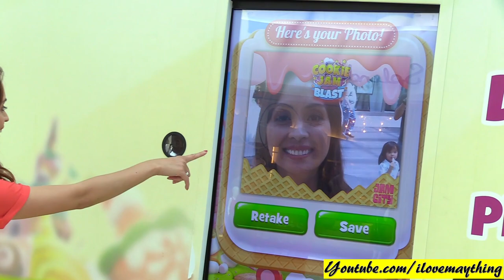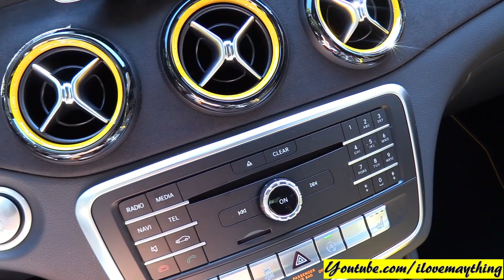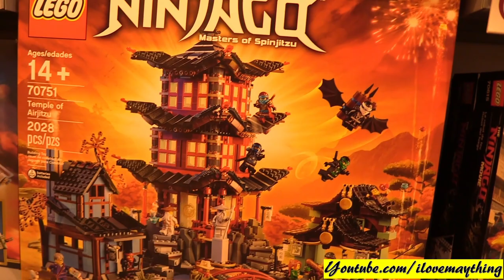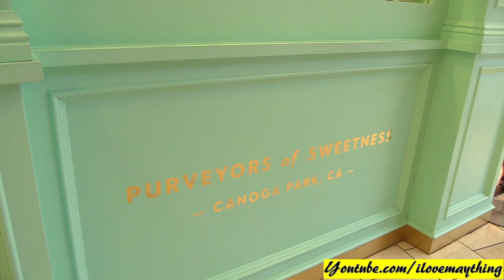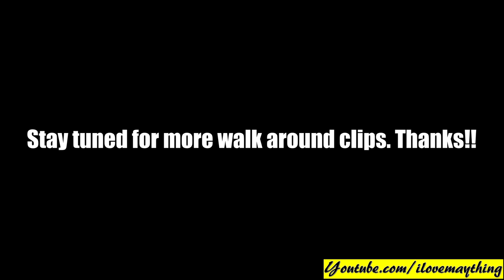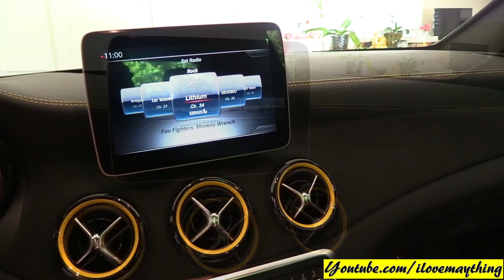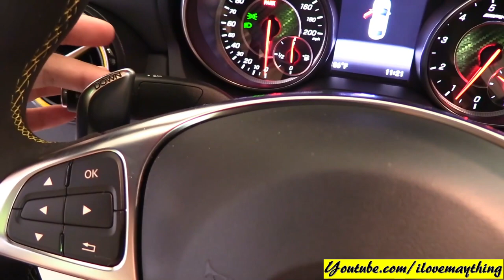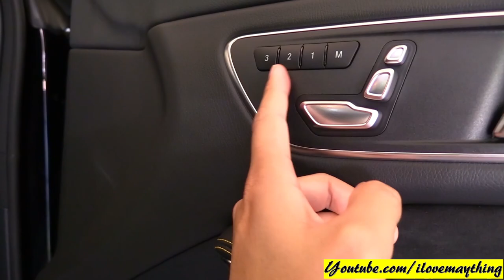Mercedes-Benz AMG CLA45 Review, Mommy Rhea's GUCCI Bag Shopping, Children's Toys and Carousel Ride